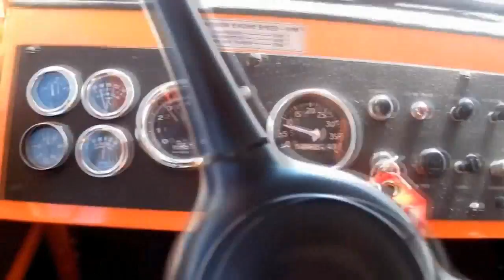Epic high speed snow machinery, Snow removal, ATV's, Snowmobiles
Some crazy snow machines and ATV's.